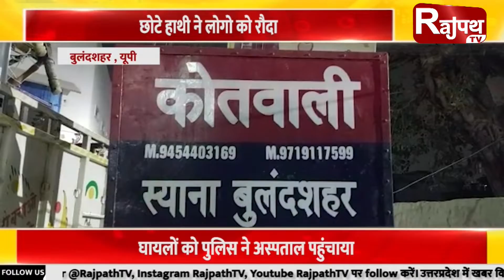News 8:00pm | Rajpath TV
गौशाला में बीते दिनों हुई करीब 61 गायों की मौत
61गायों के मामले में 3 आरोपी गिरफ्तार